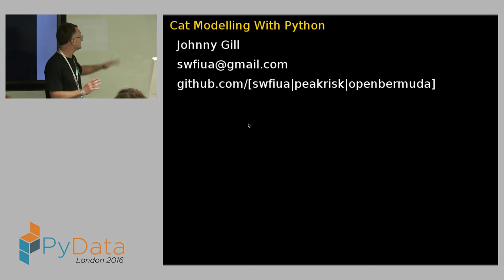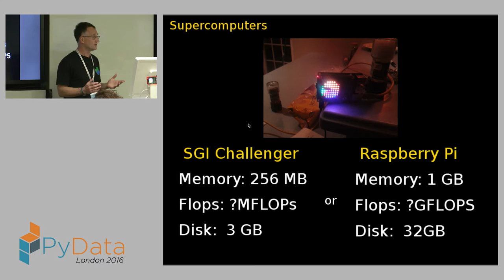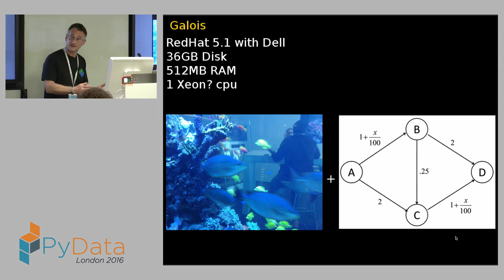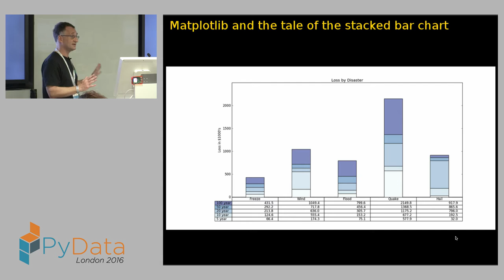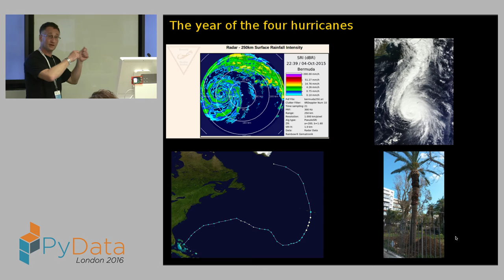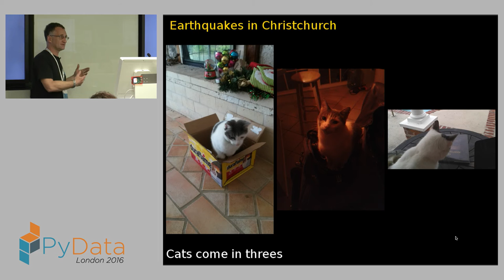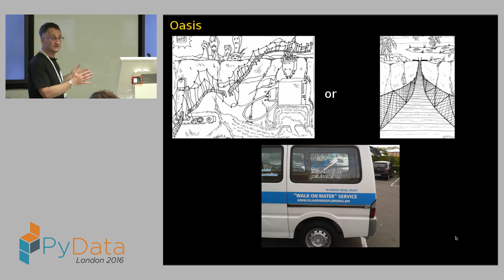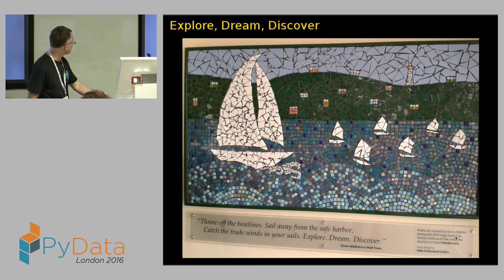John Gill - Cat modelling with python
A brief history of use of python within the Bermuda based reinsurance industry.

A tale of matplotlib, reportlab, numpy, ipython, jupyter and more.

Current challenges and opportunities and an oasis on the horizon.

00:10 Help us add time stamps or captions to this video! See the description for details.